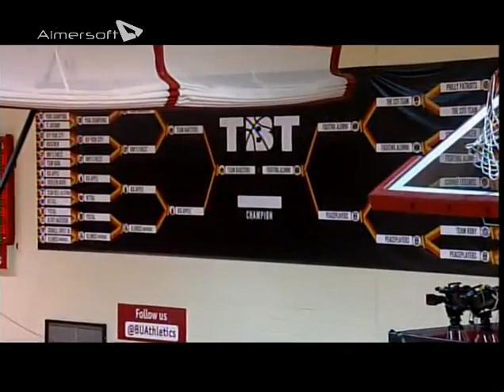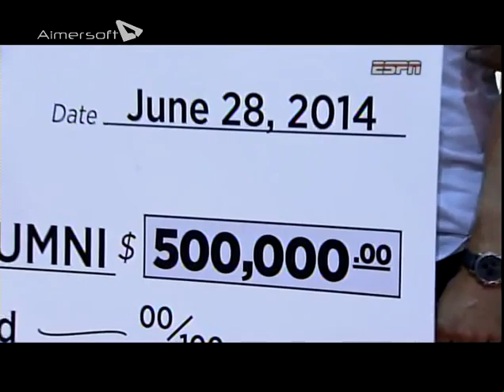TEAM BARSTOOL vs. NOTRE DAME FIGHTING ALUMNI | Full TBT 2014 Championship